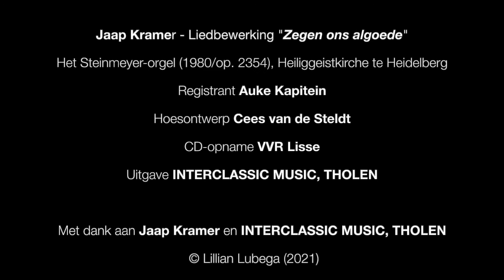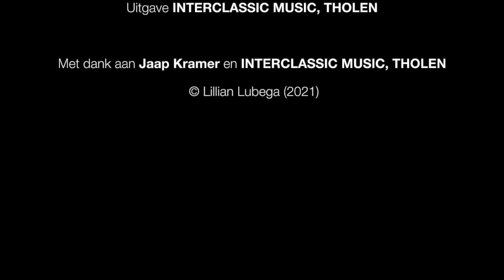Jaap Kramer - Liedbewerking "Zegen ons algoede"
In de zomer van 2013 bespeelde Jaap Kramer het Steinmeyer-orgel (1890 / op. 2354) in de Heiliggeistkirche te Heidelberg en nam zijn orgelsolo cd op.
Kramer: “Het imposante Steinmeyer-orgel in deze kerk bezit een prachtig zwelwerk, spetterende Chamades, heldere fluiten en een magistraal vol orgel. De overweldigende akoestiek in deze kerk zorgt voor een uniek klankbeleving. Het was voor mij een groot plezier om deze opname te mogen maken.”
Registrant: Auke Kapitein
Hoesontwerp Cees van de Steldt
CD-opname VVR Lisse
Uitgave INTERCLASSIC MUSIC, THOLEN
Met dank aan Jaap Kramer en INTERCLASSIC MUSIC, THOLEN!